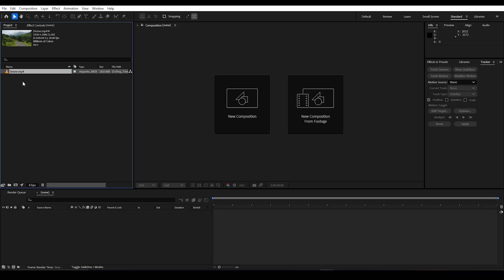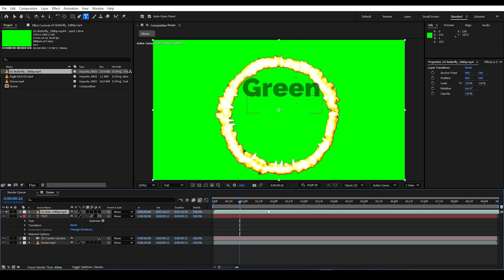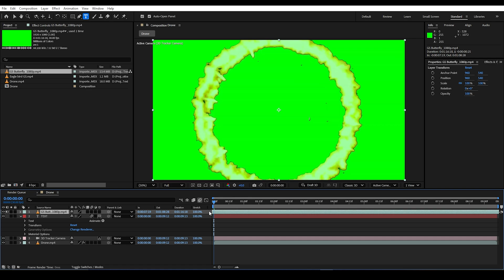How to track Text in video (Hindi tutorial) | Motion Tracking After Effects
Learn how to make text look like you’re flying through it in your video
In this simple After Effects motion tracking tutorial (2025), I’ll show you step by step how to create the flying through text effect, also known as text that follows movement or a floating text effect.

Whether you’re a beginner or already know After Effects, this tutorial will help you:

*Add dynamic text that sticks to objects
*Create the motion tracking text effect
*Make your videos more cinematic with text that moves in 3D space

Perfect for: video editors, filmmakers, content creators, and anyone wanting to learn cool After Effects text effects.